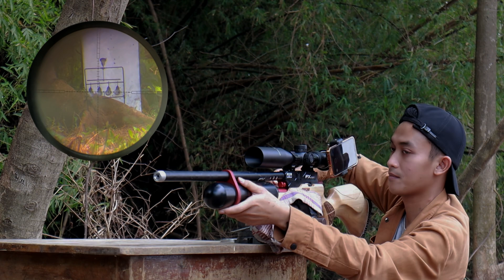PROMO!!!!! PCP BOCAP 500CC MURAH BONUS POMPA || SENAPAN FX ROYALE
KAMI MELAYANI COD DAN TRANSFER LANGSUNG

Update stock dan harga terbaru!

no. rekening
Bri a/n PT SANJAYA TEAM SHOP
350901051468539